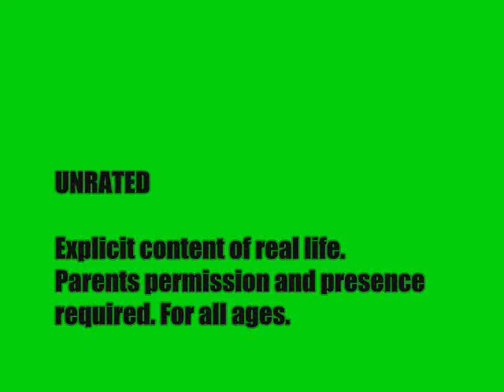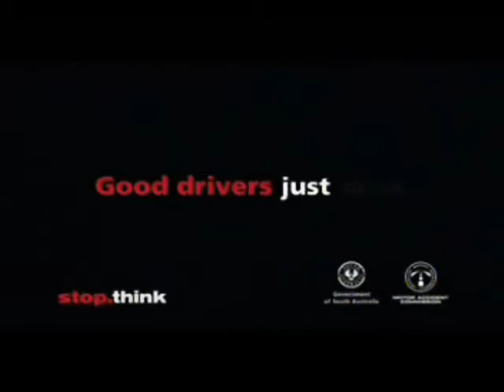Car Accidents Blood Thirsty Productions